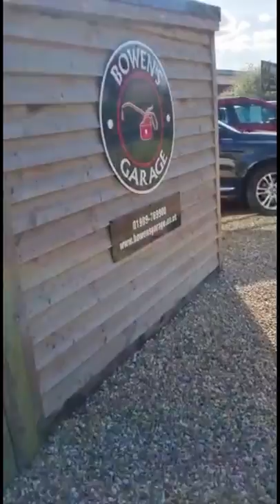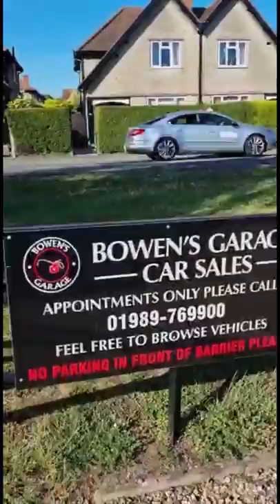Hereford Site Stock Walk!!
Tony had a handover in Hereford this afternoon - whilst there he cleaned the pitch & did a little walk round of the stock.